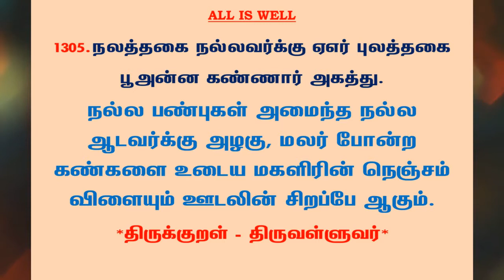#511 | தினம் ஒரு திருக்குறள் - குறள் 1305 | Kural 1305 - Daily One Thirukkural